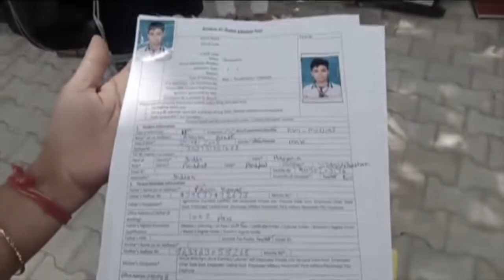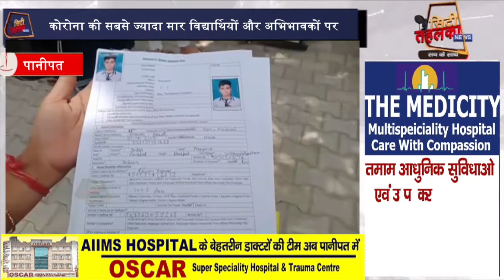FATAFAT - फटाफट {चन्द मिनटों में दिन-भर की मुख्य खबरें } 25-6-2021 City Tehelka